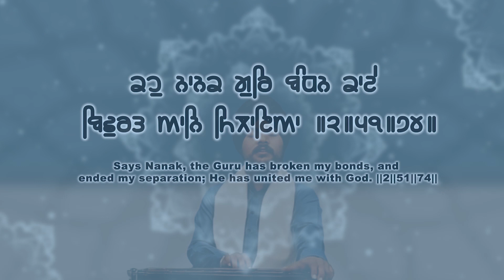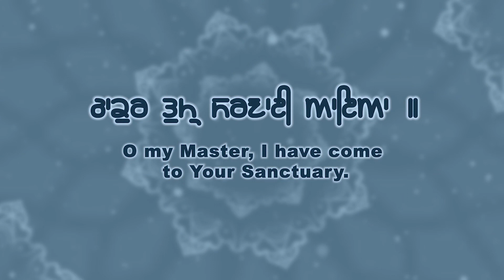Tum Sarnaiee Aaiaa (Official Video) Bhai Gurbhej Singh Amritsar Wale| New Shabad 2022 | Shabad Sagar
Shabad Sagar
Credits
Title :- Tum Sarnaiee Aaiaa (Official Video)
Raagi :- Bhai Gurbhej Singh Amritsar Wale